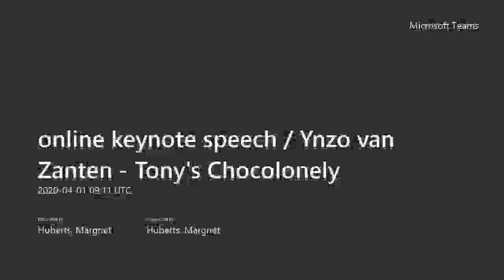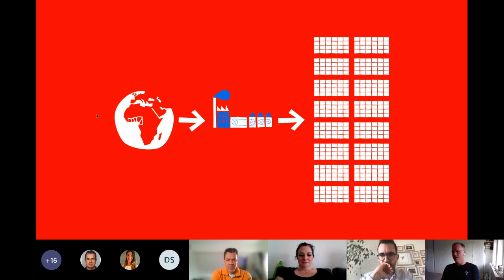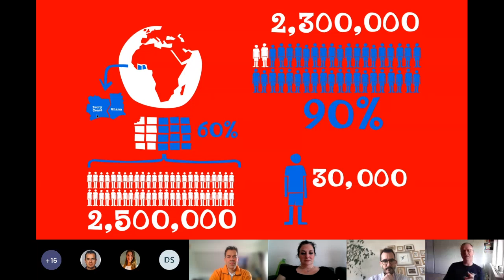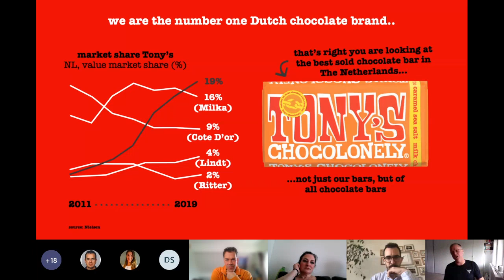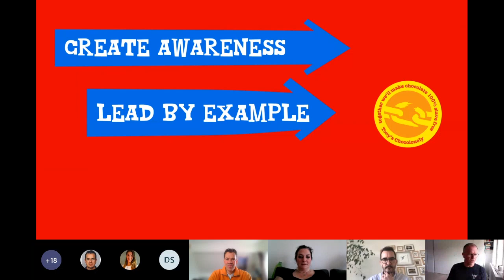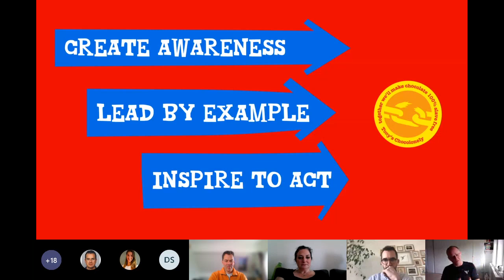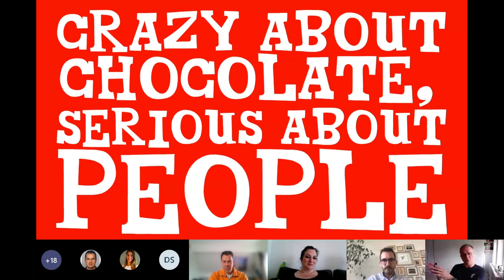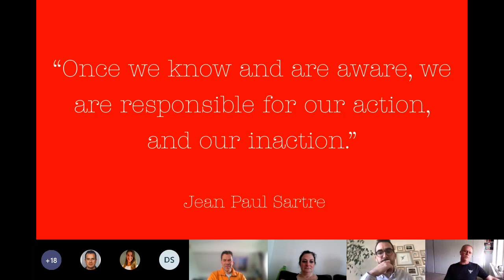Keynote speech - Ynzo van Zanten - Tony's Chocolonely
Chocolate ambassador Ynzo van Zanten on how Tony's Chocolonely takes it's responsiblity in shaping a fair value chain of chocolate trade.